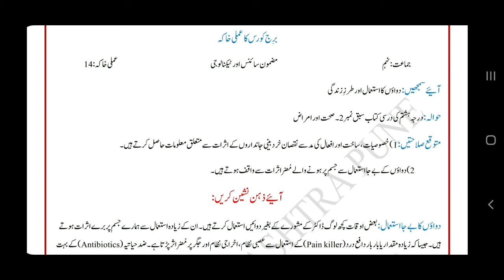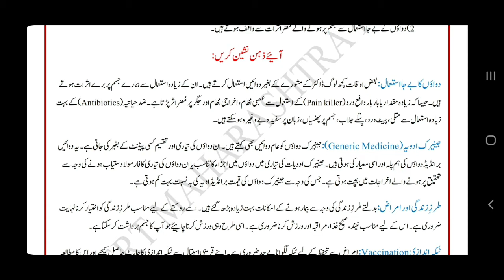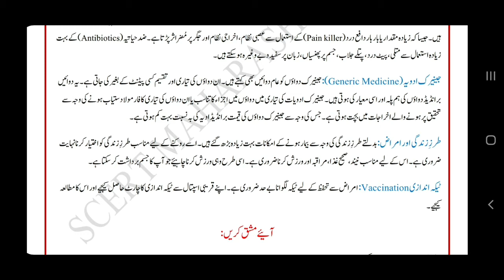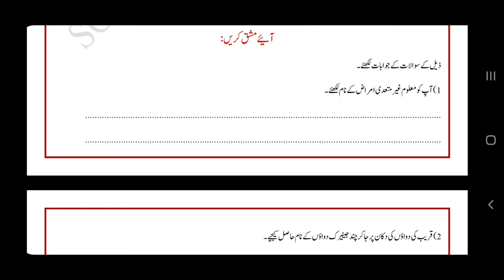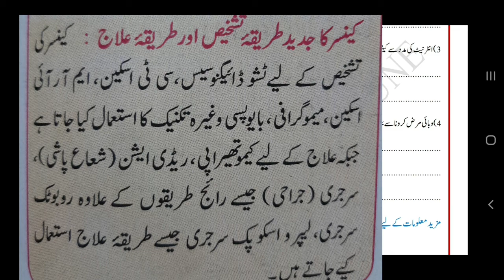std 9 science bridge course day 14حل کے ساتھ MHboard